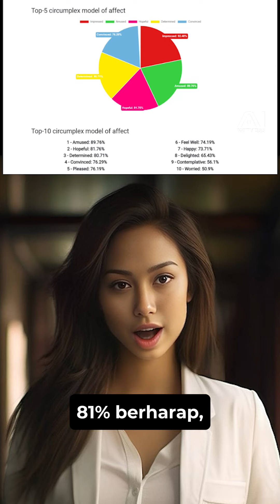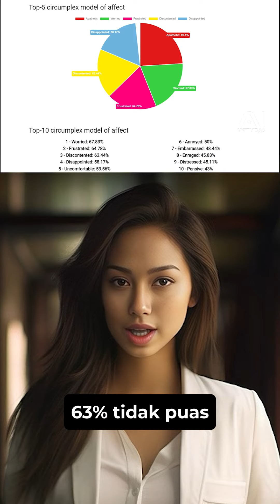HASIL ANALISA EMOSI SAAT MOMEN DEBAT CAPRES KEDUA!!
Berikut hasil analisis emosi capres di momen debat semalam, saat segmen masing-masing Capres dapat pertanyaan sulit.

Menurut kalian, hasil analisanya sudah sesuai belum?

Oh iya, buat yang penasaran pengen nyoba sendiri, cusss langsung di sini ges. Gratis kok!